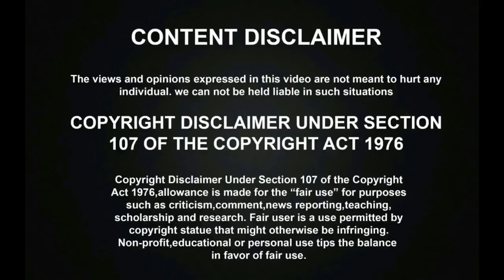நிவர் புயலில் மனமுருக பாடி கண்கலங்கவைத்த SUPER SINGER SRIMATHI | SRI SAGOTHIRIGAL | NIVAR CYCLONE